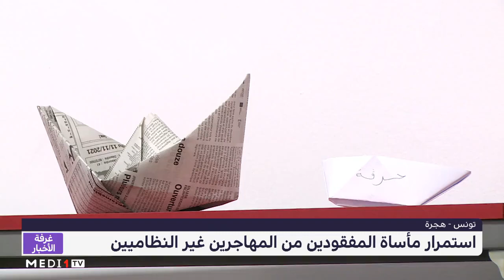تونس.. استمرار مأساة المفقودين من المهاجرين غير النظاميين